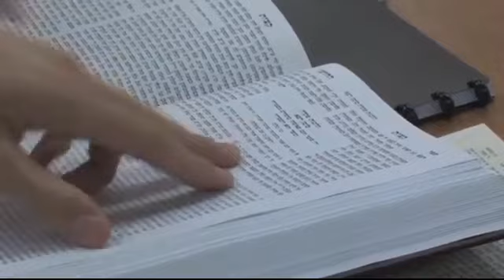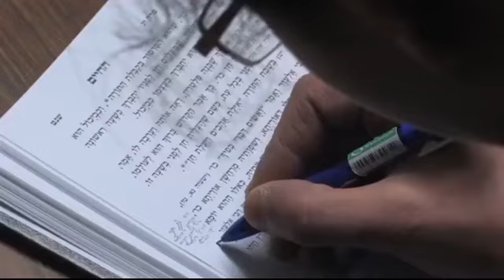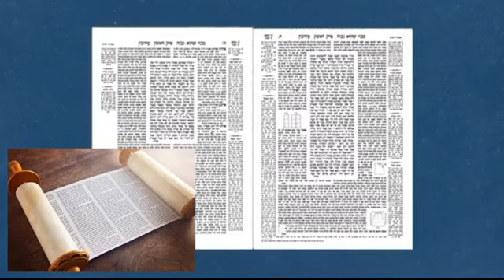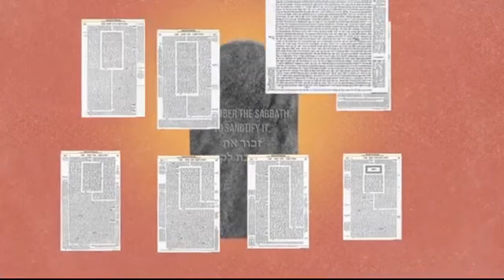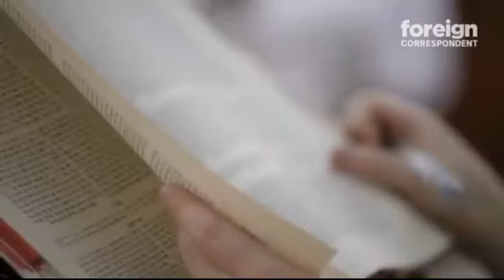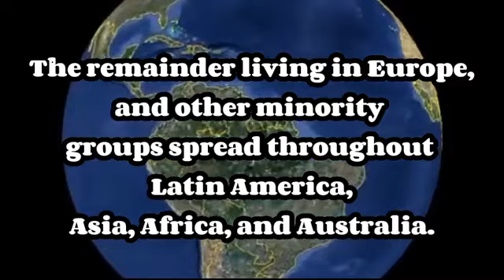World's religion in comparison Part1| Understanding Judaism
The three religions of Judaism, Christianity and Islam readily fit the definition of monotheism, which is to worship one god while denying the existence of other gods. But, the relationship of the three religions is closer than that: They claim to worship the same god.